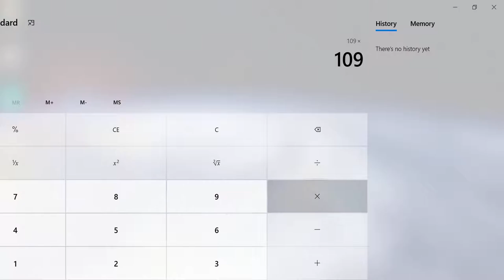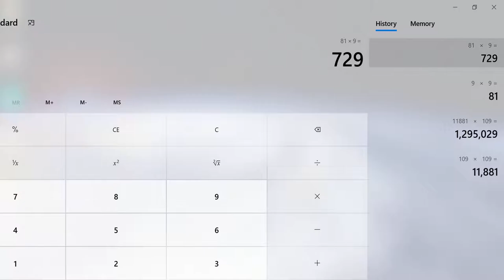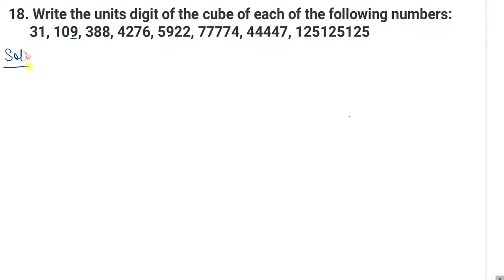Q.18 - Exercise 4.1 - Chapter 4 - Cube and Cube Roots - R D Sharma Class 8 - Math Solutions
In this video, question 18 from exercise 4.1 from chapter 4 R D Sharma Class 8 Math is fully solved with complete explanation.